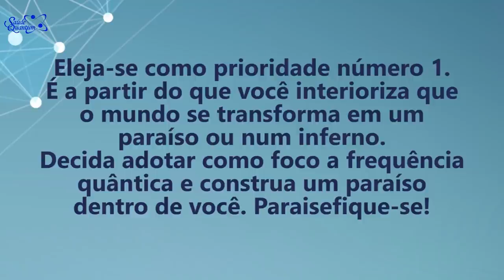Coaching Quântico 265: O Caminho Para Elevar Sua Qualidade de Vida | Wallace Liimaa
✭✭✭✭✭ Nesse vídeo abordo a importância de reconhecer que nós somos as pessoas mais importantes em nossas vidas. O cuidado com si mesmo é prioridade. Assista já!